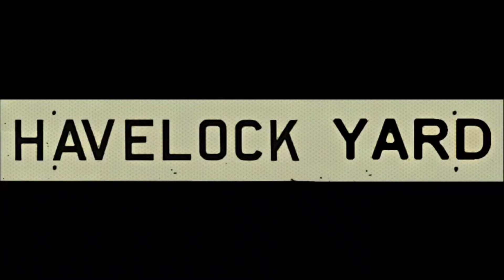Up the Nephton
June 2021

CP T06 begins its 20 mile trip north to Covia's mines at Nephton and Blue Mountain.
The first .007 of a mile is the slowest speed on the Kawartha Lakes Railway at 5mph until the entire train has crossed highway 7.